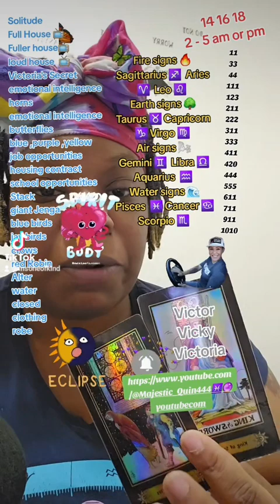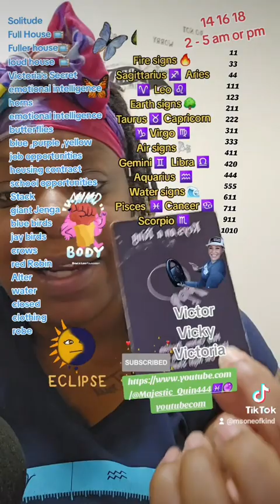Solar eclipse message 🌑ALL SIGNS♈️♉️♊️♋️♌️♍️♎️♏️♐️♑️♒️♓️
*tick-tok
Msone_of_kind